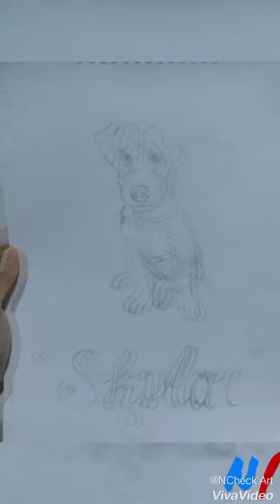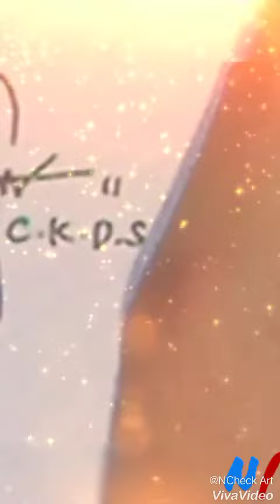"Baby Sky"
~Skylar Dainty Eggnog - Moon~

Happy Valentine's Day! I'm back and accepting requests for my next artwork💕

~Skylar is my dog. Her first name was inspired by the name "Skynard" from 'Taste of Sky' by VentreCanard(Wattpad) and "Schuyler" from Hamilton(Musical).

While her second name 'Dainty' was from "Dainty Arabelle" of Love without Boundaries by Maxinejiji (Wattpad)~

She goes by many nicknames: Baby princess, Baby girl, Sky, Iski, Baby Sky, Skylariee, and many more! What do you call your dogs?

(The reference photo is from her 5th month on April 12, 2021)

Date: January 29 - February 13, 2022

Medium: Pencil, Sketchpad, Ballpen, Glitterpen, Maped Color Pencils 📝

Song: A Sky Full Of Stars By: Coldplay 🎶
Edited With: VIVA VIDEO 🎥